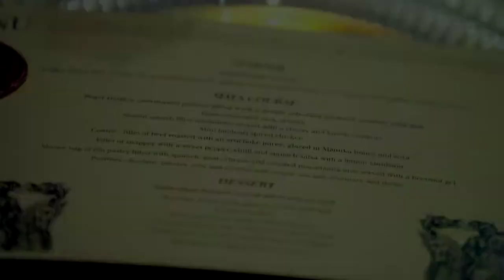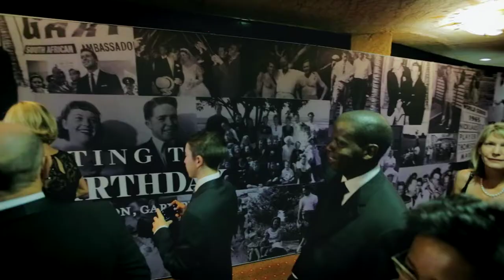Gary Player 80th Birthday Highlights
A look back at Gary Player's 80th birthday celebration.

The Last Word, Andrew Gemmell